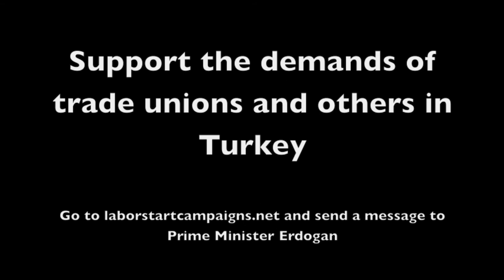ITF Turkish Action, Sydney, 21 June 2013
Unions shame Turkish PM with worldwide actions

Australian trade unions, and Turkish community groups were among those who joined the ITF (International Transport Workers' Federation) in Sydney today to protest at the savage repression taking place in Istanbul. The Australian action is just one part of a world day of action supported by global union organisations such as the IUF (International Union of Food Workers), ITF and ITUC (International Trade Union Confederation).

The Sydney demonstration took place outside the Turkish consulate in Woollahra.

Similar actions also took place in the UK, Belgium, Brazil, Germany, India, Indonesia, Japan, The Netherlands, The Philippines, Thailand and Tunisia, among others, while international trade union members have also been showing their support in Taksim Square itself.

ITF president Paddy Crumlin commented: "Erdoğan's actions are shaming himself, his government and Turkey. Trade unions will be holding up a mirror to his disgrace tomorrow and demanding an end to this repression. In the name of civilisation and decency he must cease these savage attacks. The future of Turkish democracy depends on it."

The letter that was delivered to the Turkish Embassy in Sydney states:

We the undersigned on behalf of global unions ITF and IUF, UK trade unions and the Taksim Solidarity Committee London between us represent millions of union members and workers worldwide, including in Turkey.

We stand in solidarity with the peoples of Turkey and express serious concern at the use of brutal and excessive violence by government security forces against people peacefully exercising their rights of freedom of assembly, an essential part of freedom of expression. Turkish police actions have turned Istanbul, Ankara and other cities where demonstrations take place into battlegrounds and according to reports received, four people have died, many have been seriously injured and thousands are in custody.

We are concerned that your Government appears to be engaging in such repression as a regular practice based on this and earlier episodes; still fresh in our minds are the year's May Day celebrations, which turned to bloodshed after attacks on demonstrators by the security forces.

We believe that the right to peaceful demonstration is a basic element of genuine democracy. We are also concerned that since the 2011 elections, the legal and illegal denial of fundamental trade union rights has increased. This has included the adoption of laws that discourage rather than encourage the exercise of those rights, inaction, at best, against employers who deny workers' fundamental rights, abuses in the judiciary system, prevention of de facto application of legal strikes, and violence against trade unionists coupled with limits on freedom of assembly and expression. These constitute attacks on fundamental human rights and democracy.

We urgently call on you to take the following actions to calm the current situation:

• The Government in Ankara should put an end to state violence against peaceful demonstrators and ensure that the right of freedom of expression and assembly is guaranteed in all public areas of Turkey. In particular we call on your government to ban the use of tear gas.

• Those responsible for the thousands of injured people and the deaths of Mehmet Ayvalıtaş, Abdullah Cömert, Ethem Sarısülük and Mustafa Sarı should be held accountable, dismissed from their posts and prosecuted before the law.

• Detained citizens who attended the protests across the country should be immediately released with an official statement declaring that there will not be any investigations pursued into them.

• All the legal and practical barriers against the exercise of trade union rights are removed and the right to strike is respected.

• KESK trade unionists, detained journalists and all others unjustly held for legitimate acts of protests and opposition should be released immediately.

• Turkey and its people deserve much better. They deserve democracy and the protection of all their human rights, including trade union rights. We encourage your Government to move in that direction in the crucial days and weeks ahead.